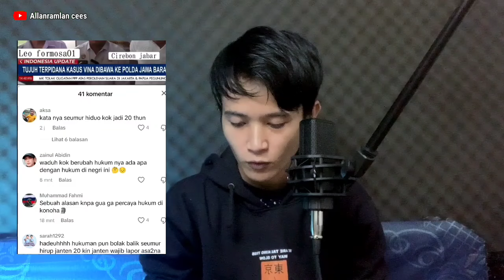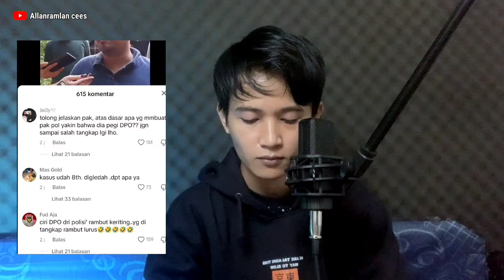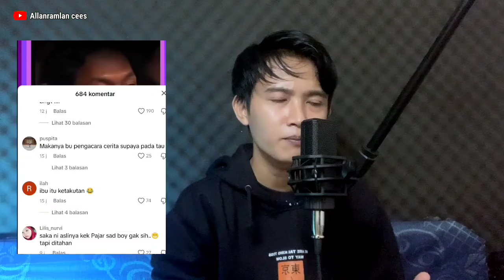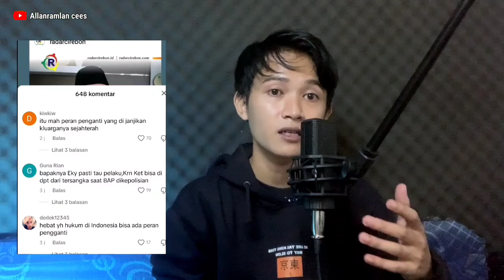NETIZEN TAK PERCAYA PEGI,WHY JADI 20 TAHUN PENJ4RA | KADES BANJARWANGUN PUN TAK KENAL PERONG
netizen kebanyakan tak percaya jika,pegi yang asli sudah tertangk4p,Kuwu banjarwangun tak mengenalnya